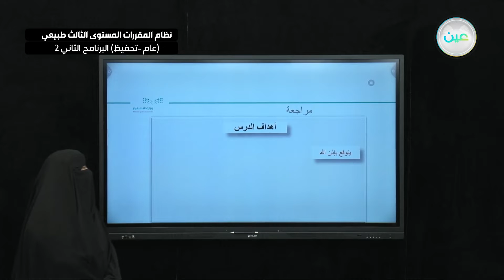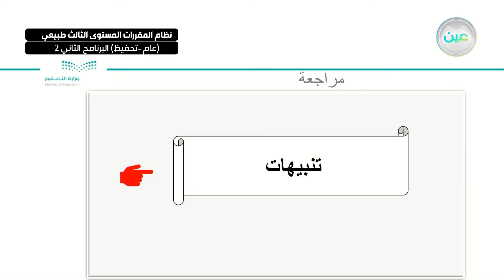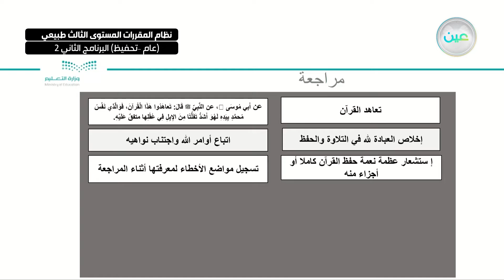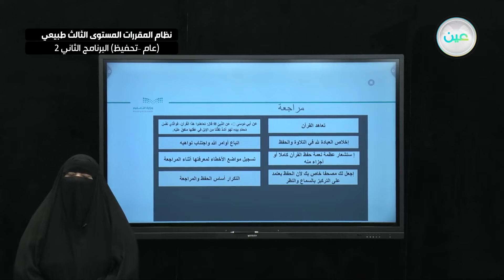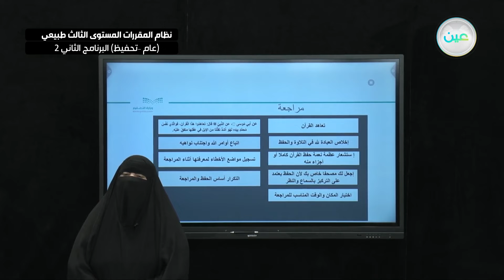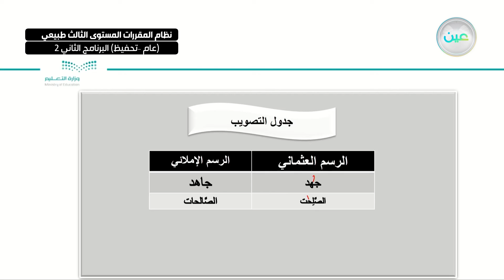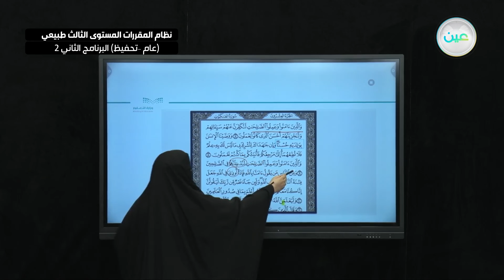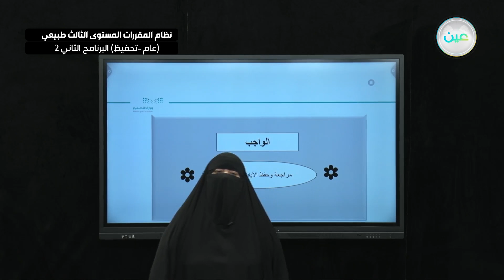مراجعة - القرآن الكريم 4 - نظام المقررات المستوى الثالث طبيعي (عام –تحفيظ) البرنامج الثاني 2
الحصة الخامسة - الثلاثاء - الأسبوع الثاني عشر  - نظام المقررات المستوى الثالث طبيعي (عام –تحفيظ) البرنامج الثاني 2